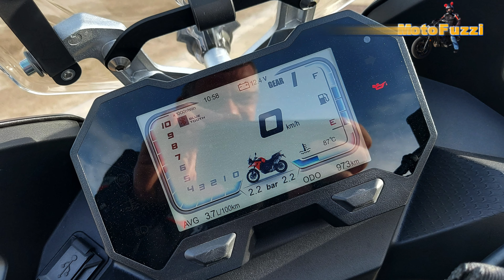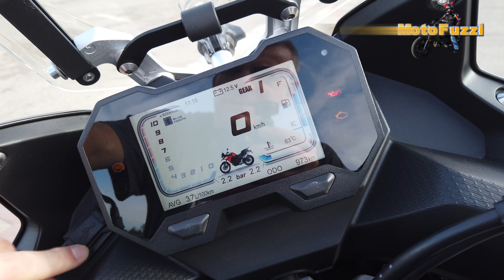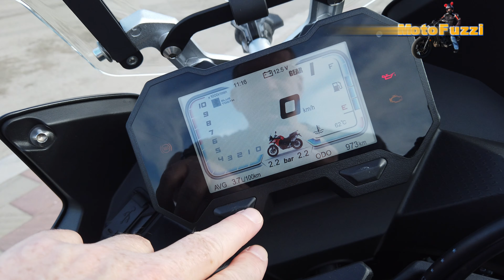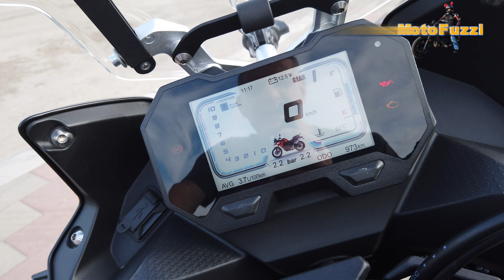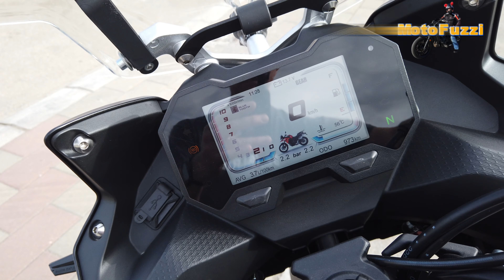VOGE 650 DS (2021) | A2 Adventure Trail | Probefahrt, Walkaround, Soundcheck (DEUTSCH/GERMAN)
VLOG236

Ja, sie scheint ein direkter Konkurrent zur Honda CB 500X zu sein, auch wenn sie einen größeren Motor und ein höheres Drehmoment als die Honda hat. Sie ist aber auch schwerer und deshalb vielleicht wieder vergleichbar?

Was denkt ihr? Vergleichbar und vielleicht ein besserer Deal als der Platzhirsch?

¡Gracias por la prueba de conducción en Motos Garrido en Alhaurín de la Torre!

Inhalt:

0:00 Start und Intro
2:13 Probefahrt beginnt bei Motos Garrido in Alhaurin de la Torre
14:15 Walkaround und Präsentation
20:40 Bedienelemente und Display
25:07 Soundcheck
25:44 Weiterfahrt auf Landstraße und weitere Eindrücke